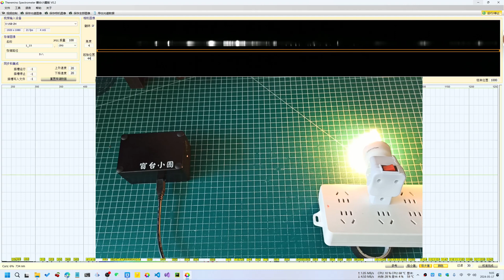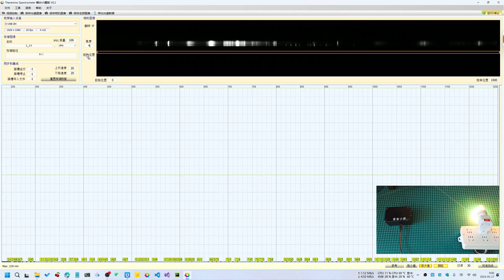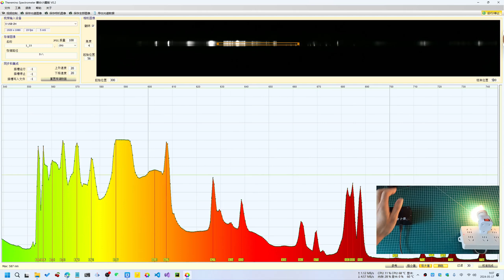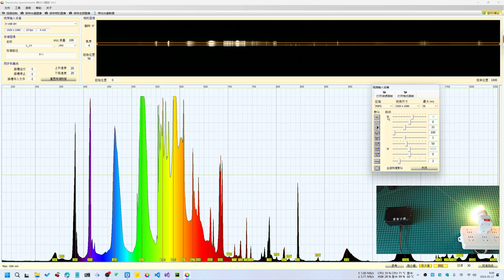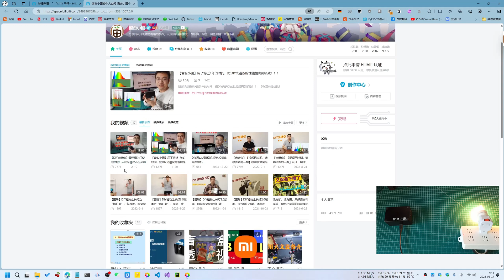Little Garden Spectrometer Getting Started Video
Little Garden Spectrometer Getting Started Video. You can turn on automatic translation. I will try to record some English videos in the future.